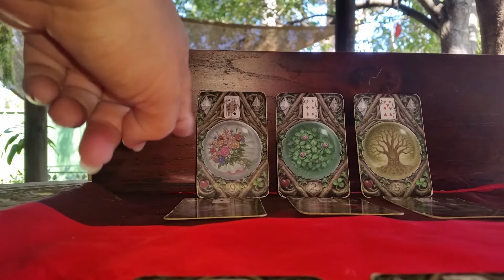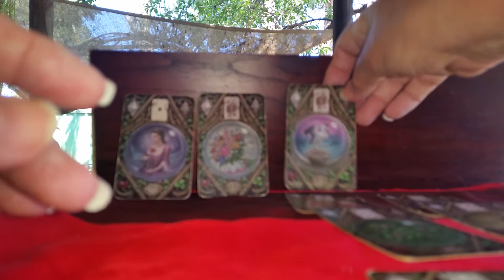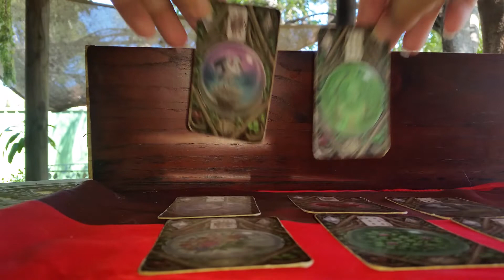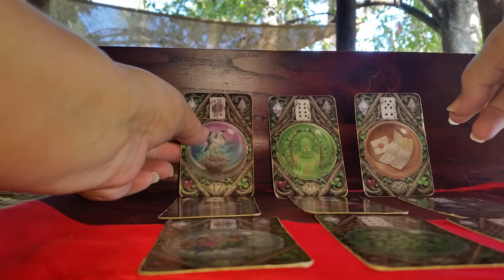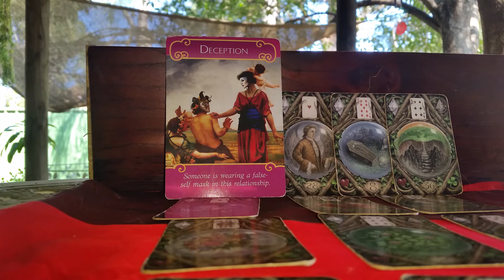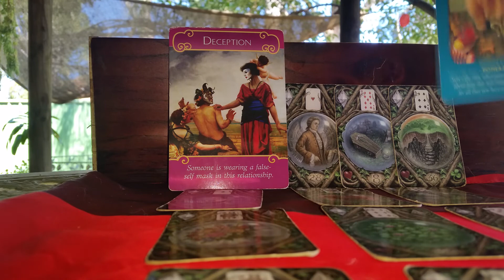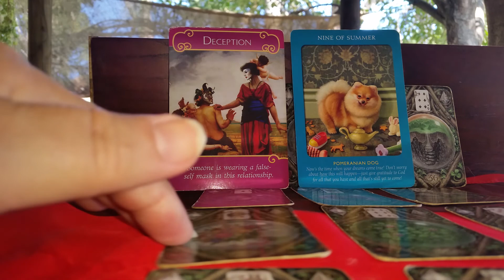PISCES March 2019 Lenormandscope 'Be patient wishes coming true"